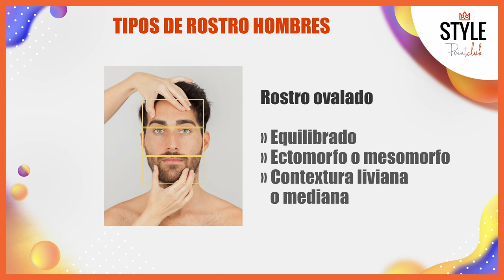Tipos de rostro hombres, peinados y cortes